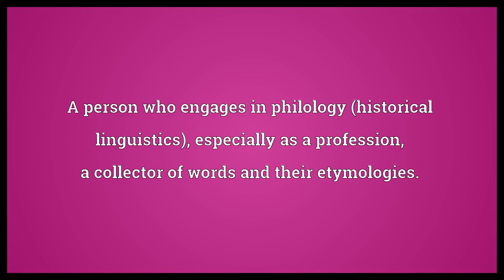Philologist Meaning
Video shows what philologist means. A person who engages in philology (historical linguistics), especially as a profession, a collector of words and their etymologies.. philologist synonyms: philologer.  Philologist Meaning. How to pronounce, definition audio dictionary. How to say philologist. Powered by MaryTTS, Wiktionary